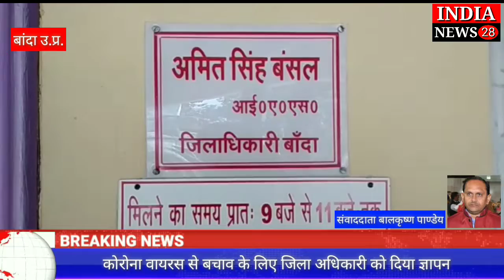कोरोना वायरस से बचाव के लिए माननीय स्वास्थ्य मंत्री हर्षवर्धन को जिला अधिकारी के द्वारा दिया ज्ञापन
भारतीय शक्ति चेतना पार्टी ने कोरोना वायरस से बचाव के लिए माननीय स्वास्थ्य मंत्री हर्षवर्धन को जिला अधिकारी के द्वारा दिया ज्ञापन